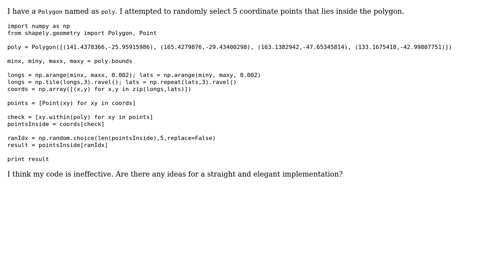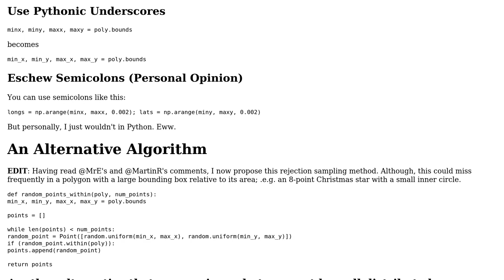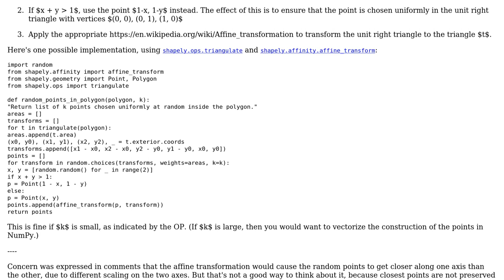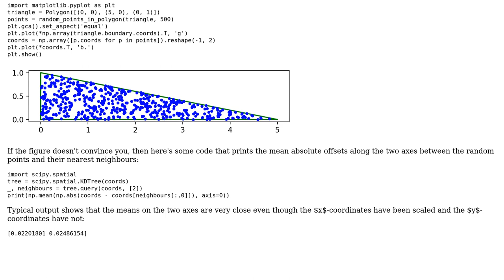Code Review: Generate sample coordinates inside a Polygon (2 Solutions!!)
Code Review: Generate sample coordinates inside a Polygon

With thanks & praise to God, and with thanks to the many people who have made this project possible! | Content (except music & images) licensed under CC BY-SA | Music | Images & others | With thanks to user Gareth Rees user Borys user 200_success and the Stack Exchange Network Trademarks are property of their respective owners. You are responsible for your own actions.